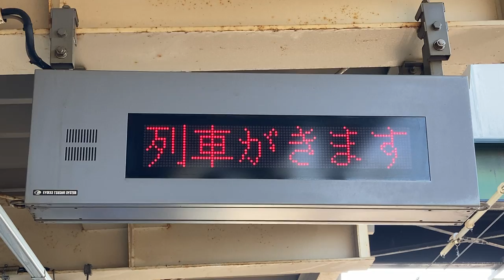JR北海道 拓北駅 ホーム 列車接近表示器